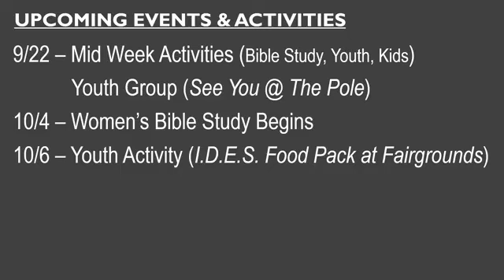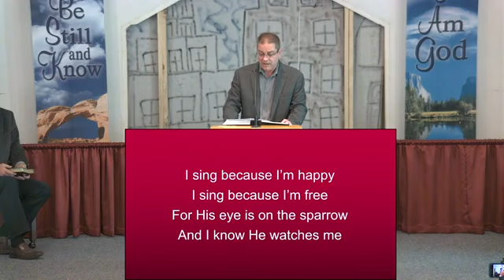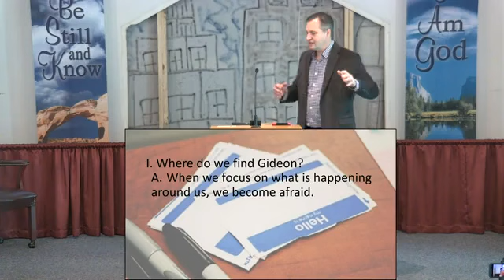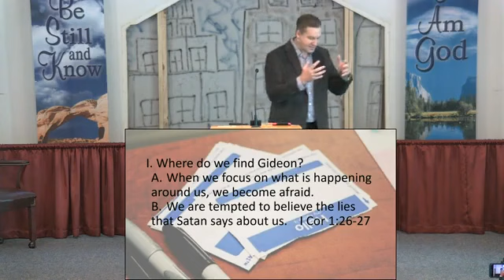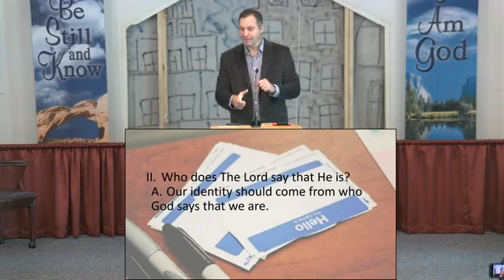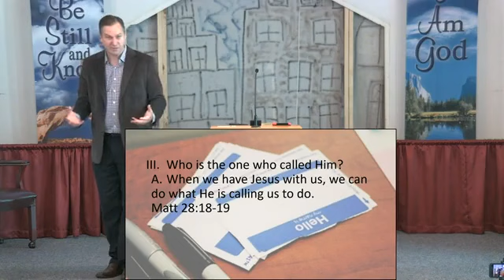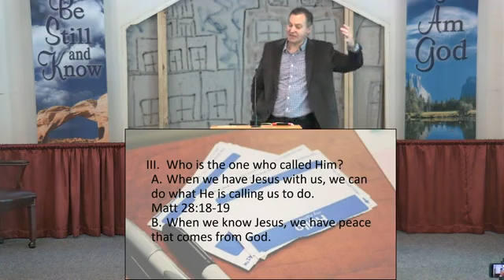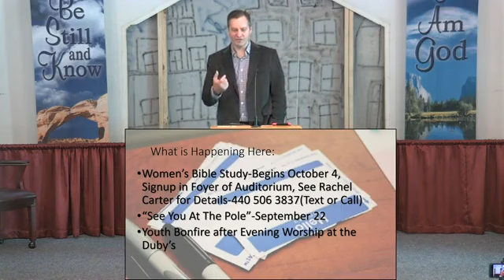Who Are You - Judges 6:11-24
Join us this morning as Pastor Carter takes us to the book of Judges

Title: Who Are You
Bible Passage: Judges 6:11-24

Special Music: N/A